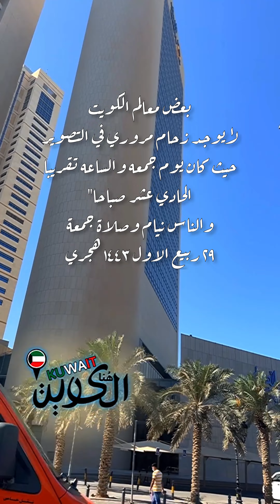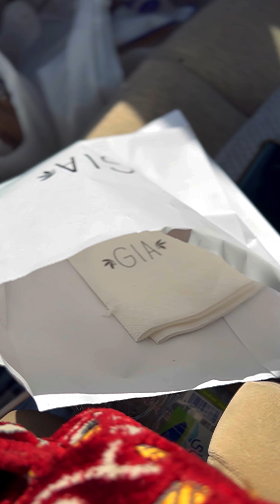بعض معالم الكويت